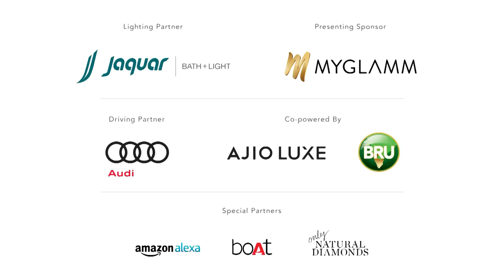Hotstar Specials Koffee with Karan | Season 7 | Episode 1 | Starts July 7 | DisneyPlus Hotstar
We like our guests like we like our koffee - steaming! ☕
Good thing we have Ranveer Singh and Alia Bhatt serving up the first episode of HotstarSpecials KoffeeWithKaran S7. New season starts 7th July.